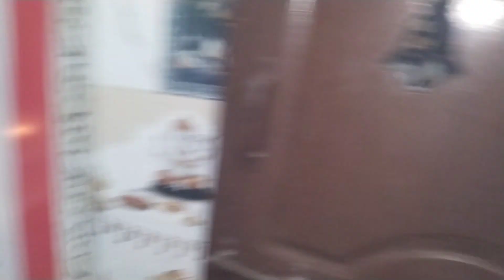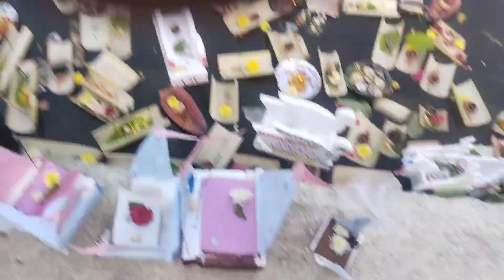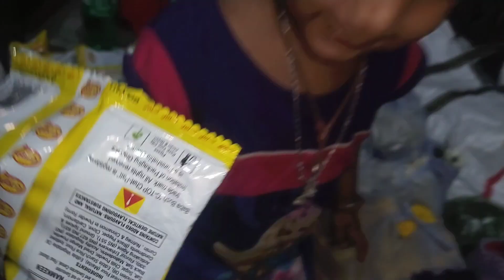ସମସ୍ତେ ମିସି ଗଲୁ ଡ଼ଙ୍ଗା ଭସେଇ ବହୁତ ଖୁସି ଲାଗିଲା 🙏💐♥️ ଫୁଲ ରାତି ଅନିଦ୍ରା AND DINA JAKA FULL UPDATE 💐♥️😍🥰👌